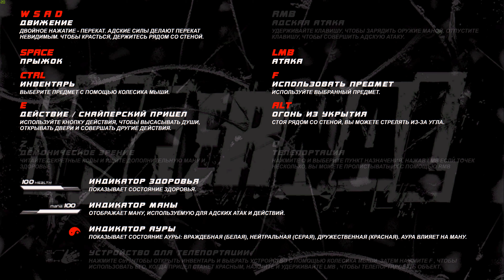Infernal 02 прохождение walkthrough